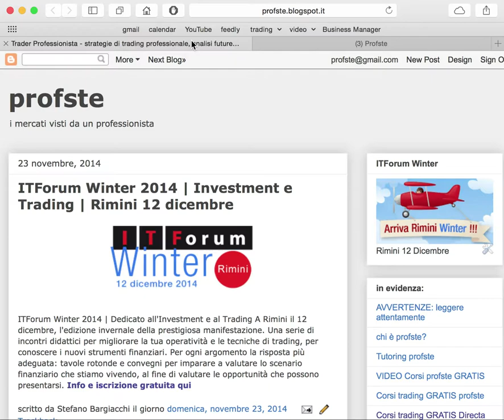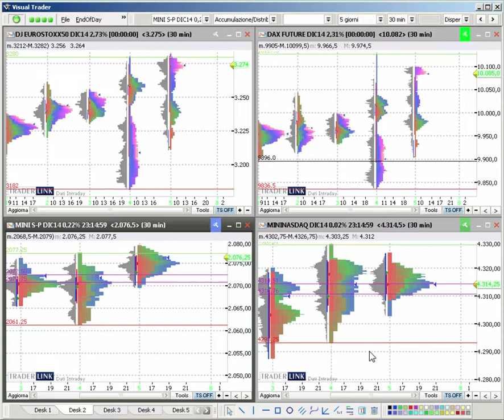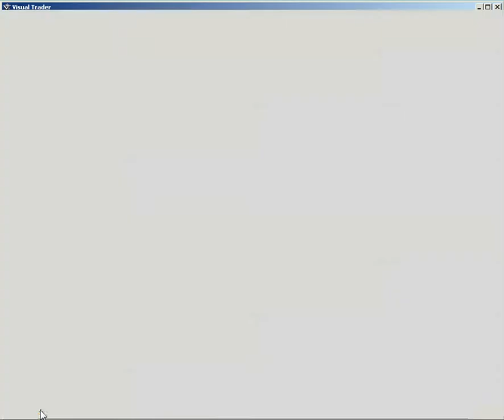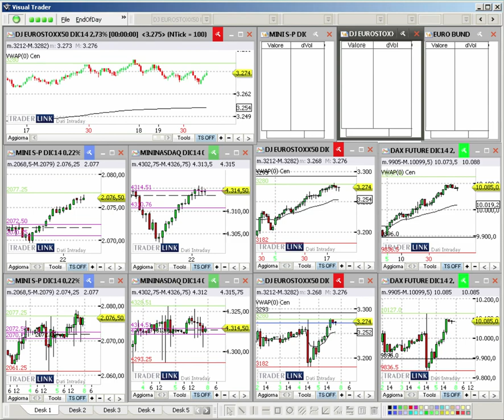profste - VideoAnalisi settimanale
Giunta al suo ottavo anno consecutivo, l'analisi proposta da Stefano Bargiacchi si conferma come l'appuntamento piu' autorevole nel panorama del trading italiano.